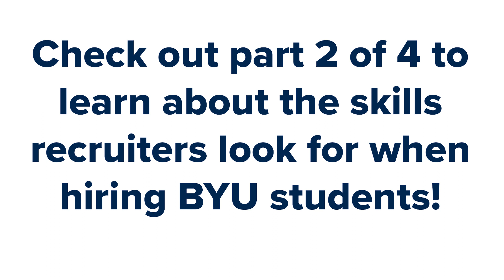Advice from STEM Fair - Why recruit at BYU? (1/4)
STEM recruiters love BYU students! Hear from the recruiters themselves some of the reasons why.